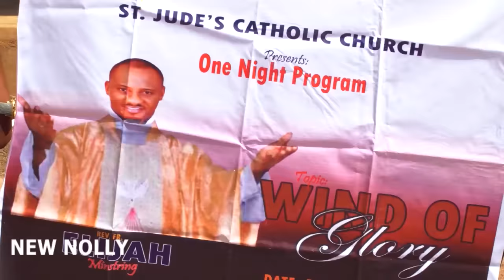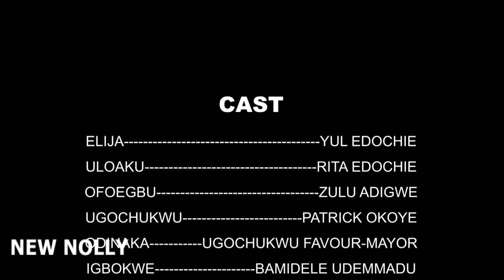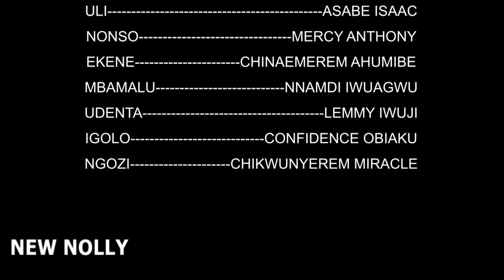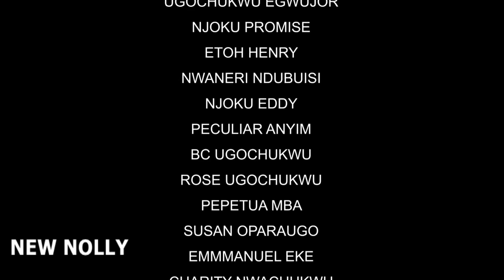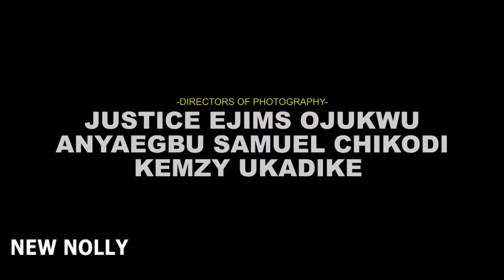RETURN OF BLACK MARKET - Yul Edochie New Hit movie 2022 Latest Nigerian Nollywood Movie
BLACK MARKET - Yul Edochie New Movies 2022 Latest Nigerian Nollywood Full Movie

New Nolly| Nollywood Movies brings you the best of entertainment on YouTube channel, FREE movies is all you get here each time you visit the Nollywood Romance YouTube Channel, for new and Latest 2019 Nigerian films, just subscribe to this channel on YouTube.

Watch Nollywood movies on NEW NOLLY FREE African movies, Nigerian FREE Movies on Youtube. Our passion for Movie making is to produce thousands of free Nollywood Movies, Nigerian movies, Ghana movies, Watch exciting YouTube movies on Nollywood channels Enjoy free Nigerian movies here